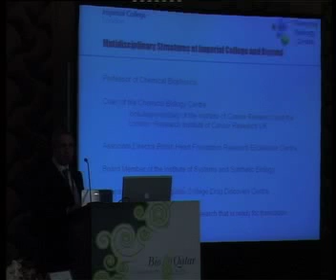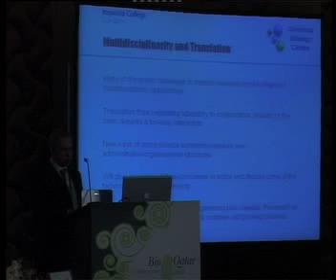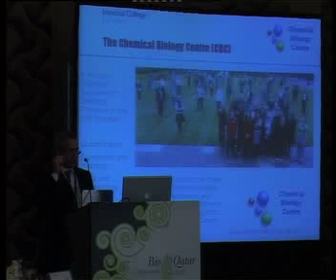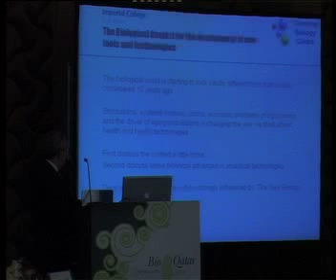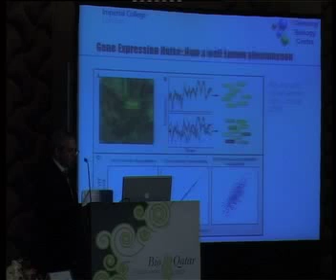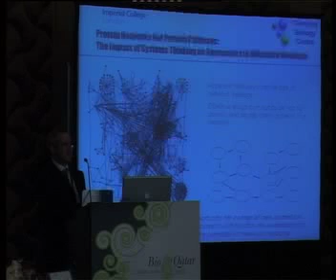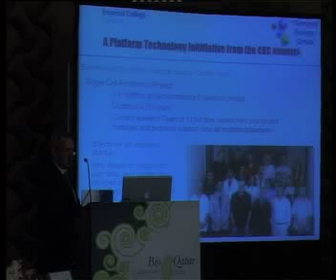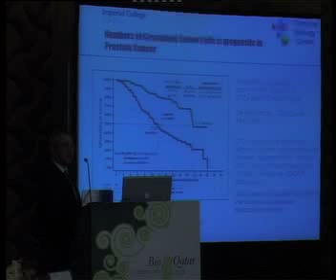BioQatar Symposium 2008 - 23 - Professor David Klug 1-2.mp4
Full Coverage of the BioQatar Symposium 2008 which took place on 17th & 18th November 2008 at Sharq Village in Doha, Qatar.